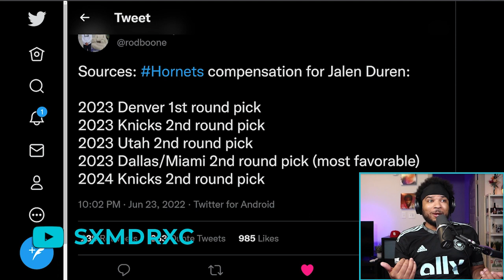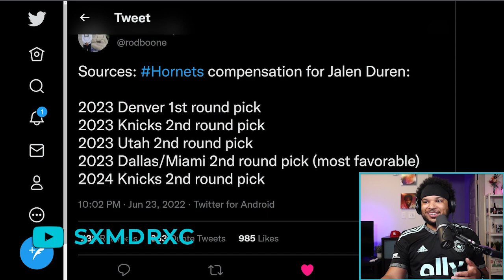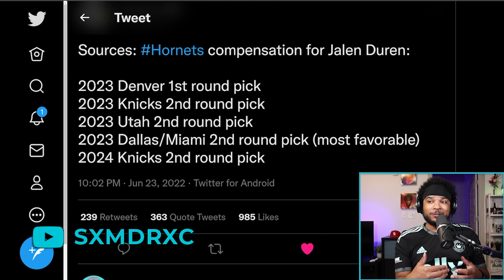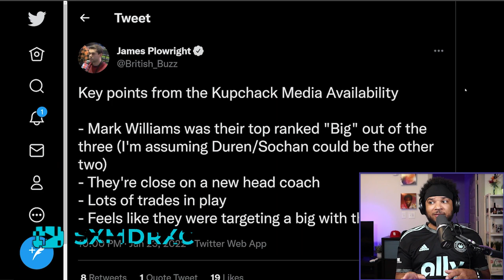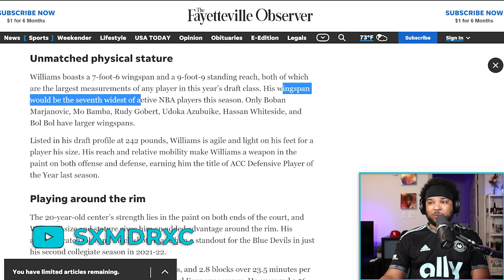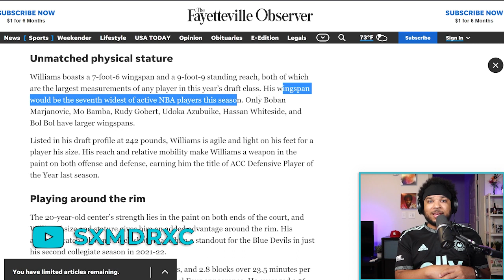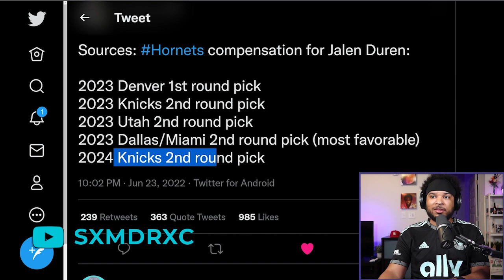HORNETS DRAFT MARK WILLIAMS | TRADE JALEN DUREN REACTION & GRADES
- Charlotte Hornets Fan Channel -

Sam Dracula